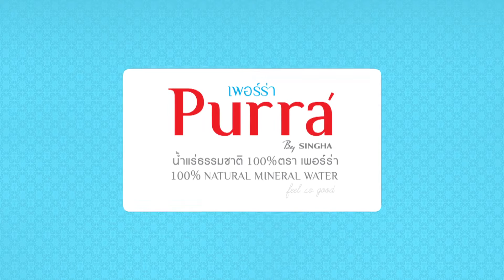PIZZA PLAZA (พิซซ่า D.I.Y พัทยา) รายการมยุราครบสูตร ช่วงมยุราหามาให้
รายการ : มยุราครบสูตร
ช่วง : มยุราหามาให้
ตอน : PIZZA PLAZA (พิซซ่า D.I.Y  พัทยา)